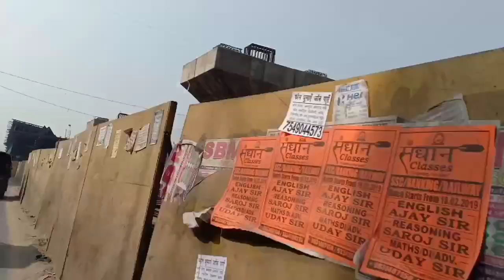Karbigahiya flyover Connecting Mithapur flyover to chiraiyatand Flyover current status 21 Feb 2019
About this-
Construction of Flyover Near Mithapur Busstand Connecting Mithapur flyover to Chiraiyatand Flyover via karbigahiya including approach road, service road & side drain etc in patna Town. (Rachna Construction Co. Bharuch Gujrat-16) Head / Sub Head Plan, District Patna, Administrative Approval amount (Rs in lakh) Rs-12186.25 Lac, Type / Length of Bridge RCC/1128mitre, Date of Commencement 12-11-15, Date of Scheduled completion 11-11-18, Status not completed Work in Progress
Bihar’s Development
Reviving
Rising
Growing
Badhta
Infrastructure
Transforming
Developing
Development of Bihar Road-Bridge-Building construction of India Related video making by Indra_sen_kumar_jaiswal Famous Youtuber of Patna YouTube Creator of Bihar
Patliputrian Youtuber
Bihari Youtuber
Indian Youtuber
India
South Asia